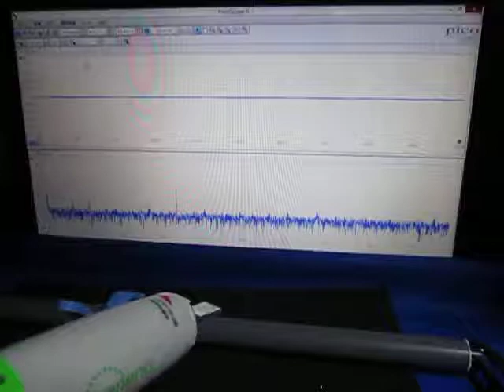超音波プローブによる発振制御システム ultrasonic-labo